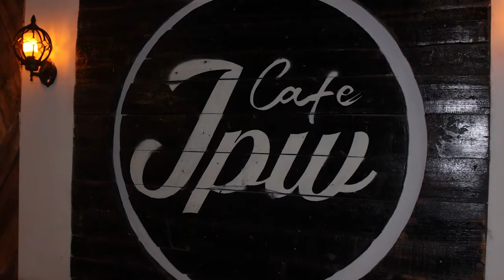EVENT KOMUNITAS MOBIL WHITE CAR COMMUNITY DEPOK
Terima kasih untuk @whitecarcommunity.dc yang telah menggunakan JPW Cafe & Resto sebagai venue acara kopdar komunitas.

Semoga puas dengan tempat dan pelayanan yang kami berikan. Kami tunggu kembali event-event berikutnya di JPW Cafe & Resto.

JPW Cafe & Resto cocok banget lho buat acara kopdar komunitas baik itu mobil ataupun motor, dan juga komunitas lain nya. Pakiran nya luas, menu nya lengkap bisa nasi box atau prasmanan, atau pesan menu sesuai buku menu. Budget juga bisa menyesuaikan dengan kebutuhan komunitas.

Jika Anda ada rencana mengadakan acara-acara komunitas, yuk langsung saja kontak Customer Service nya JPW Cafe & Resto sekarang untuk reservasi!

Penasaran? Yuk langsung saja di order sekarang juga!

Yuk ajak teman-teman dan keluarga ke JPW CAFE & RESTO sekarang!

Note: Di JPW Cafe & Resto setiap hari ada Live Music lho! Mulai pukul 16:00 s.d Selesai.

Terima Kasih
✅ SEMUA MENU DAPAT JUGA DI ORDER MELALUI GO FOOD & GRAB FOOD.

Fasilitas:
- Parkir luas
- Ruangan luas (s.d 200 orang), Smooking & No Smooking Area
- Free Wifi
- Colokan listrik banyak
- Menu makanan lengkap
- Menu kopi dan aneka minuman lain yang lengkap
- Meeting Room Lt.3 (5x9m, Sound System, Proyektor, AC)
- Showroom di lt.1 (untuk pembelian biji kopi dan Cafe tools)

JPW CAFE & RESTO (Authentic & Premium Coffee)

Ruko Verbena D-16, Grand Depok City, Depok, Jabar
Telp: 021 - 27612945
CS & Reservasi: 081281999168